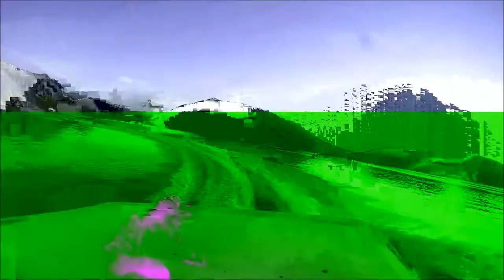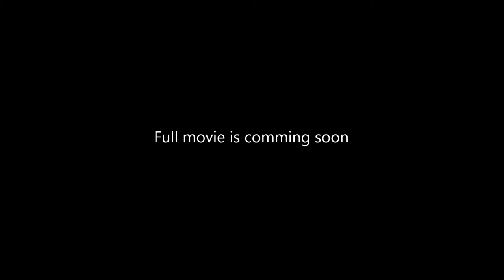Summer in North Norway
This is how some of the Norwegian summer is all about.